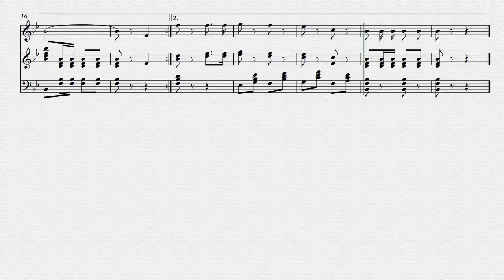استمع إلى أحلى نغمات الموبايل